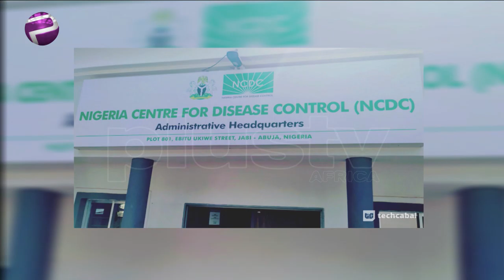SERAP Sues Health Ministry, Ncdc Over 'Lack Of Accountability'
Socio-Economic Rights and Accountability Project has filed a lawsuit against Minister of Health, DOCTOR Osagie Ehanire and Director General, Nigeria Centre for Disease Control, DOCTOR Chikwe Ihekweazu over their failure to account for the public funds and other resources so far spent and used to combat the spread of COVID-19 in Nigeria.